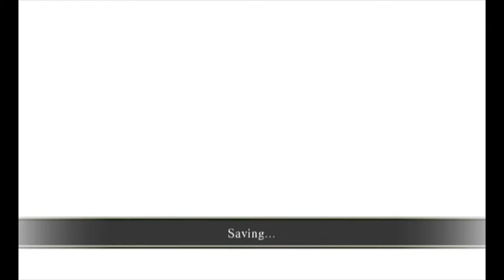Lost in Shadow (Mostly Silent) #1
Time to find him

First video using a brand new video editor!